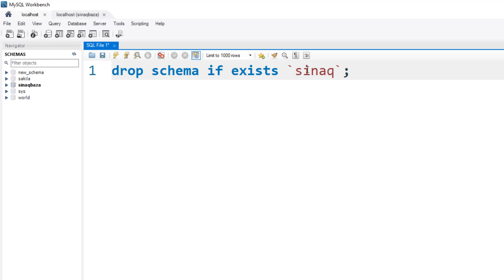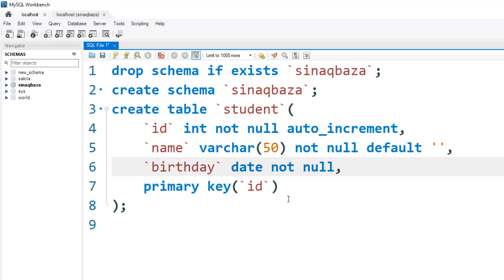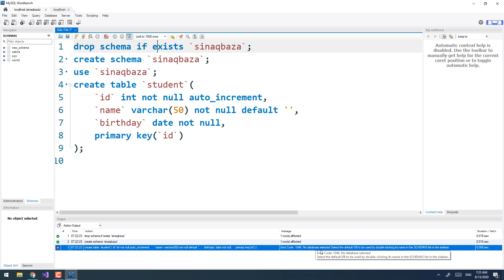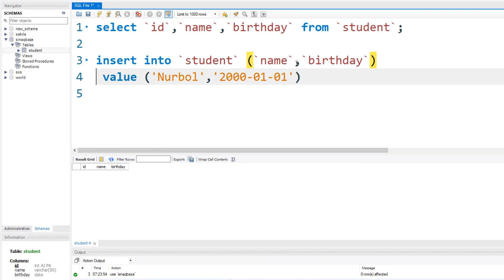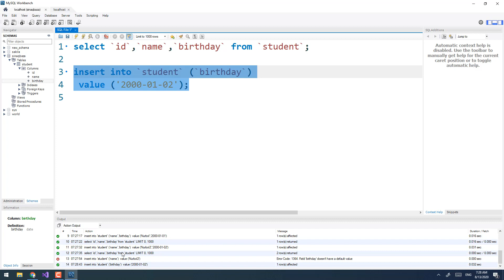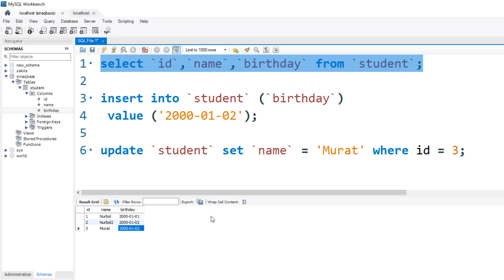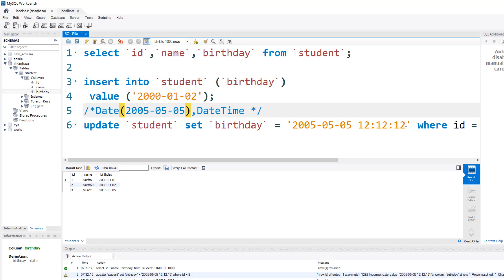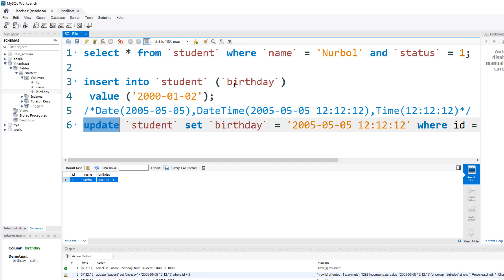MySQL 4-сабақ: MySQL-де деректерді қосу және өзгерту